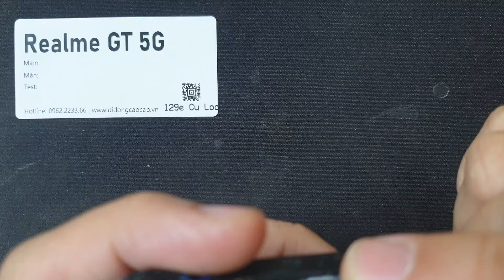Main Realme GT 5G, Thay Main Điện Thoại Realme GT 5G Ở Đâu Có Sẵn Hay Không Gía Như Nào Bảo Hành Ra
🔹 129e Cự Lộc, Thanh Xuân, Hà Nội (gần Ngã Tư Sở cạnh Khu đô thị Royal City)
Main Realme GT 5G hỏng cần thay mới sửa chữa? Nơi Bán Sửa Chữa thay main điện thoại Realme GT 5G Uy tín? chỉ có tại các địa chỉ của DidongCaocap.Vn
Đến với chúng tôi các lỗi của Realme GT 5G khác đều có thể sửa được như:
 - Sửa Realme GT 5G Hỏng Chân Sạc
 - Sửa Realme GT 5G hỏng mic nghe gọi
 - Sửa Realme GT 5G hỏng main
 - Thay Xương vỏ máy Realme GT 5G
 - Thay Nắp Lưng Realme GT 5G
 - Thay cảm ứng Realme GT 5G đối với những máy hỏng cảm ứng nhưng Màn LCD vẫn còn
 - Thay Main máy Realme GT 5G
 - Thay Loa ngoài Realme GT 5G
 - Thay Loa trong Realme GT 5G Hỏng không sửa được
 - Thay IC Nguon Realme GT 5G
 - Thay Phím bấm nguồn âm lượng Realme GT 5G
 - Thay Pin Realme GT 5G, thay vỏ điện thoại Realme GT 5G
 - Sửa điện thoại Realme GT 5G chết nguồn
 - Sửa camera Realme GT 5G hỏng không chụp được hình ảnh
 - Sửa Điện Thoại Realme GT 5G mất sóng
 - Sửa Realme GT 5G không có wifi 3g